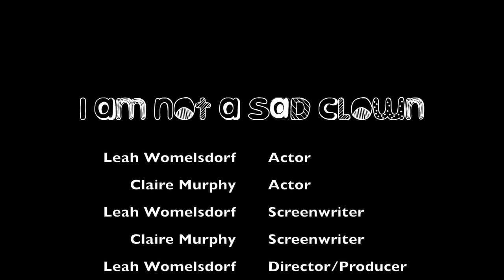I Am Not a Sad Clown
BUFF 2020 film by Claire Murphy and Leah Womelsdorf
An experimental project exploring the relations between lighting, cosmetics, and spoken thoughts.